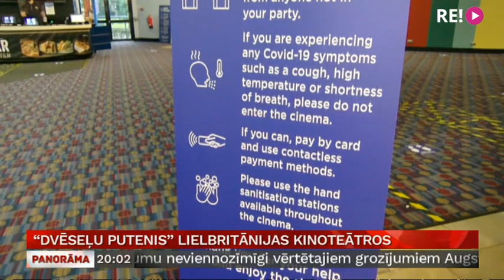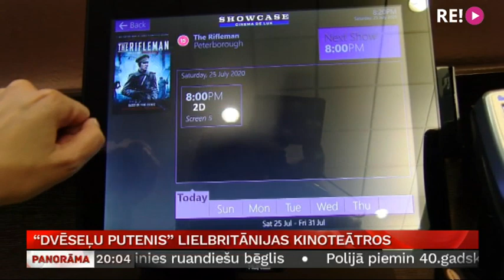"Dvēseļu putenis" Lielbritānijas kinoteātros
Patlaban Apvienotajā Karalistē uz lielā ekrāna 15 pilsētās iespējams noskatīties latviešu filmu „Dvēseļu putenis”, kam britu izplatītāji Parkland Entertainment izvēlējās citu nosaukumu – “The Rifleman’, latviski – „Strēlnieks”.  Filma tiek rādīta latviešu valodā ar angļu subtitriem, tādēļ filmas izplatītāji nebija cerējuši uz lielu apmeklētāju skaitu, taču latviešu diaspora ir sagādājusi kārtējo pārsteigumu, cītīgi atbalstot savējos. Jāpiebilst, ka atsauksmes par filmu arī no britu puses ir labas. Apvienotajā Karalistē kinoteātriem bija ļauts atvērties tikai no 4.jūlija, daudzi kinoteātri valstī joprojām ir slēgti, tādēļ, piemēram, Lesterā, kur dzīvo liela latviešu diaspora, filmu izrādīt pagaidām nevar. No Pīterboro turpina mūsu korespondente Lielbritānijā Ilze Kalve